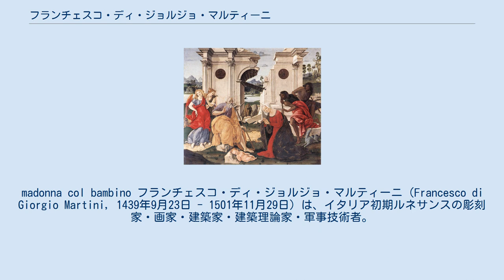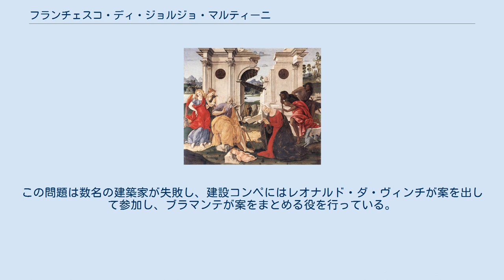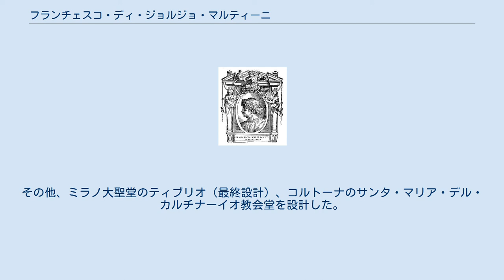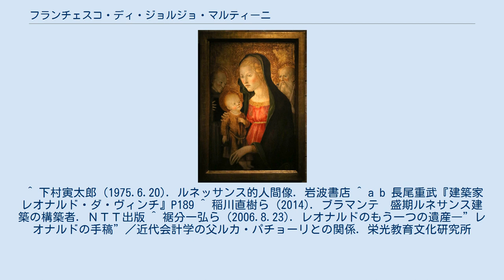フランチェスコ・ディ・ジョルジョ・マルティーニ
madonna col bambino フランチェスコ・ディ・ジョルジョ・マルティーニ（Francesco di Giorgio Martini, 1439年9月23日 - 1501年11月29日）は、イタリア初期ルネサンスの彫刻家・画家・建築家・建築理論家・軍事技術者。
特に理論家として大きな影響力を持った。
 家禽商人の子としてシエナに生まれ、彫刻家および画家として修行した。
1477年頃にウルビーノに移り、軍事技術者としてフェデリコ・ダ・モンテフェルトロに仕えた。
 当時のウルビーノは文化的にイタリアで最高水準にあり、城塞の形態を取らない初期の宮殿・ドゥカーレ宮殿やその中にヨーロッパ一の品ぞろえがった図書館（マルティーニより一足早くミラノに招聘されていたパチョーリも利用していた）があった。
 軍事技術者として、また構造設計者としても評判が高かった。
 1490年、5月ミラノ公、ジャン・ガレアツォ・スフォルツァに招かれる（ミラノ到着は6月）。
ミラノ大聖堂のティブリオ（十字型通路の交差部分の天井の塔、ここではロンバルディア地方に特徴的な八角形の塔を予定していた）問題に最終的な解決をもたらすものとして期待される。
この問題は数名の建築家が失敗し、建設コンペにはレオナルド・ダ・ヴィンチが案を出して参加し、ブラマンテが案をまとめる役を行っている。
レオナルドは四本の柱をメインとして12本の柱に重荷を分散させる案を出す（模型を作り、実際手稿にも思索過程が残っている。またブラマンテも示唆していた）が採用されず、最終的にマルティーニがそれを生かした上での結論を出す。
 6月21日パヴィーア滞在中のルドヴィーゴ・スフォルツァがマルティーニとレオナルドをミラノから呼びつけている。
しかし2人の用務に関する記録は残っておらず、ルドヴィーゴの目的はパヴィーア大聖堂（ブラマンテが設計）の平面形式から長軸式への変更に関する意見を募ったと推測される。
 ●1482年に『市民建築および軍事建築に関する理論書』（Trattato di Architettura civile e militare）を著している。
この理論書は写本として流布した。
 また、レオナルド・ダ・ヴィンチが生前に所有していた116冊の書物の中で、唯一現存している書物がこの著作である。
レオナルドが所有していた根拠として鏡文字によるメモがあるためである。
ただし、メモと本文は無関係であるもの多い。
 その建築書（ウィトルウィウス的人体図を含む）はレオナルドに大きな影響を与えたと考えられている。
 ●実作では、ウルビーノのパラッツォ・ドゥカーレの建設に携わったとされるが、どの部分を設計したかについては議論がある。
その他、ミラノ大聖堂のティブリオ（最終設計）、コルトーナのサンタ・マリア・デル・カルチナーイオ教会堂を設計した。
これ以外の建築家としての経歴は記録は残っていない。
多くの作品を設計したとされるが、今日では不明である。
 ^ 下村寅太郎 (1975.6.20). ルネッサンス的人間像. 岩波書店 ^ a b 長尾重武『建築家レオナルド・ダ・ヴィンチ』P189 ^ 稲川直樹ら (2014). ブラマンテ　盛期ルネサンス建築の構築者. ＮＴＴ出版 ^ 裾分一弘ら (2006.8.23). レオナルドのもう一つの遺産―”レオナルドの手稿”／近代会計学の父ルカ・パチョーリとの関係. 栄光教育文化研究所